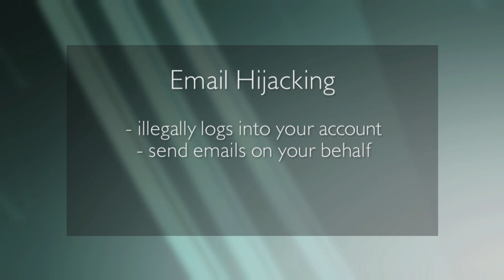Email Hijacking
Normally this means your email account has been hijacked. Spammers find ways to hijack an email account so they may send out spam or phishing attempts. After all, when you receive an email from what appears to be a friend or family member, you are far more likely to trust it than you would an email from someone you don't know. Learn about email hijacking in this episode of Security Matters.